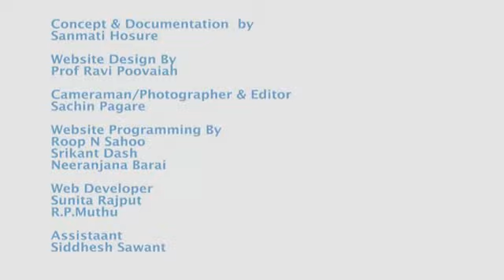Jaykat Galeecha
Jaykat Galeecha, a multi-coloured cotton carpet is woven on handloom. It is also known as Dari. It is more popular all over north India. The art has been introduced by Akbar around 1580 A.D. A Mughal Emperor brought some weavers from Iran to produce Persian carpets in his palace at Agra. Primarily carpet making was an important cottage industry in Agra, Delhi, and Lahore and slowly it spread across India. Indian carpets are well known for their designs. Hand-knotted carpets are in great demand in India. Generally, carpets are made using cotton as basic material. Nowadays they are knotted on cotton or silk foundations with piles of silk, wool, or goats’ hair.